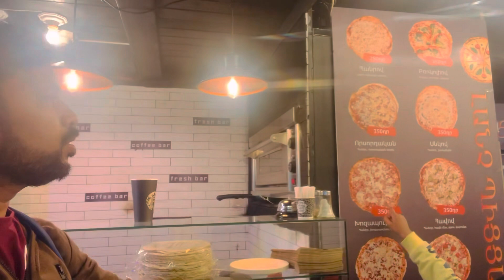Bye Bye Armenia🇦🇲 അർമേനിയൻ ട്രിപ്പ്നെ കുറിച്ച് നിങ്ങൾക്കു അറിയേണ്ടതെല്ലാം